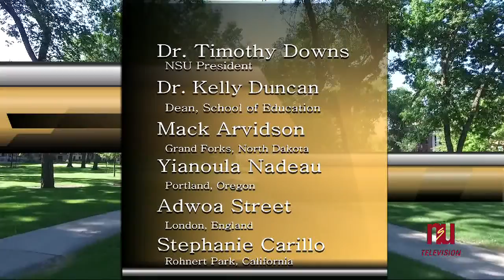Inside NSU November 30th 2016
Northern State University School of Education